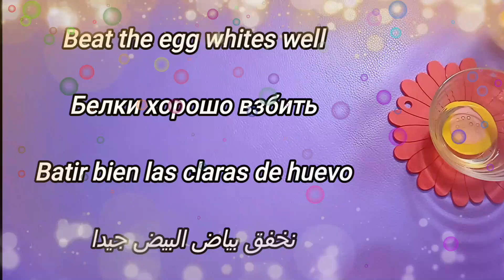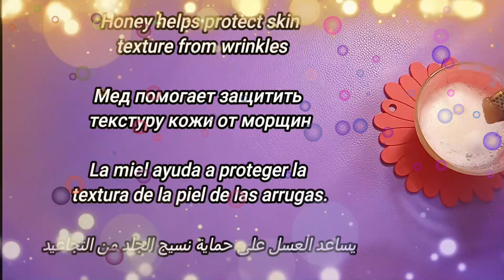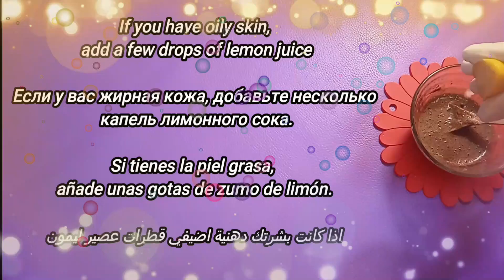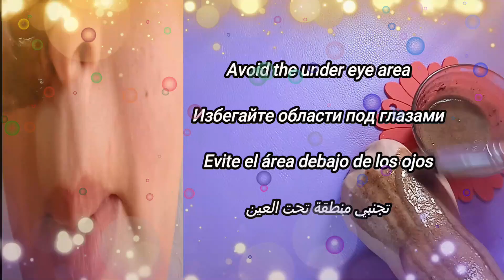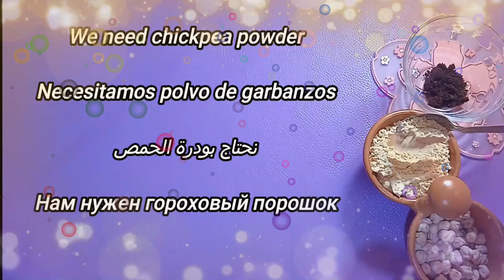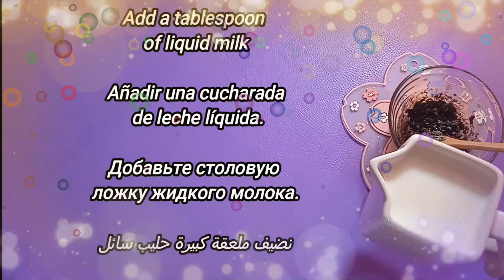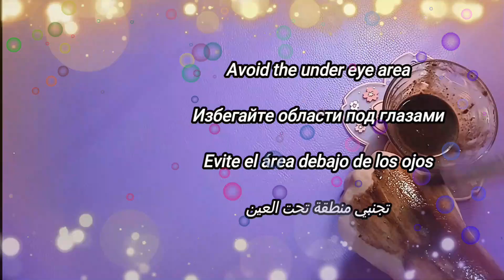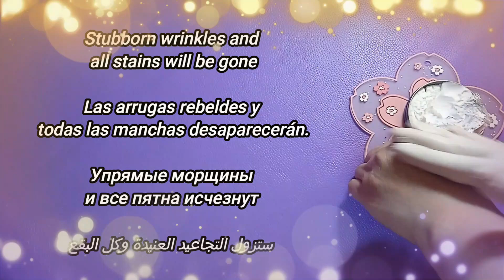امزج القهوة مع البيض للحصول على بشرة متوهجة وخالية من التجاعيد تجاعيد حول الفم ، بوتوكس طبيعي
Hoy en este video les voy a compartir un tratamiento, que lentamente calmará la apariencia de poros abiertos, manchas oscuras y arrugas y su piel se volverá gradualmente suave y tersa, sin poros visibles en su piel y las arrugas desaparecerán y usted obtenga una piel visible, clara y suave usando vitamina C rica en café, antioxidantes y envejecimiento Obtenga una piel clara, una piel brillante, elimine las manchas oscuras con el cuidado de la piel con café Poros dilatados, arrugas, pecas, USO CAFÉ Y ARROZ EN MI PIEL, ¡MIRA LO QUE HIZO! APRIETE LEVANTA Y FIRMEZA MI PIEL, ELIMINA ARRUGAS /pigmentación de la piel con café /El café es antienvejecimiento, reafirma la apariencia de la piel /Poros dilatados, arrugas, pecas /El café es antienvejecimiento, reafirma la piel Una máscara antienvejecimiento que elimina las arrugas y combate su reaparición Mascarilla antienvejecimiento, reafirma la piel y combate la aparición de líneas finas y arrugas
Today in this video I am going to share a treatment, which will slowly calm the appearance of open pores, dark spots and wrinkles and your skin will gradually become soft and smooth, with no visible pores on your skin and wrinkles will disappear and you will get visible, clear and smooth skin using vitamin richCoffee C, antioxidants and aging  Get fair skin, glowing skin, remove dark spots by Coffee skin care Large pores, wrinkles, freckles , I USE COFFEE AND RICE ON MY SKIN, LOOK WHAT IT DID! TIGHTEN LIFT AND FIRM MY SKIN, REMOVE WRINKLES /pigmentation skincare with Coffee /Coffee is anti-aging, tightens the skin  appearance /Large pores, wrinkles, freckles /Coffee is anti aging, tightens the skin An anti-aging mask that eliminates wrinkles and fights their reappearance Anti-aging mask, firms the skin and fights the appearance of fine lines and wrinkles
 Сегодня в этом видео я поделюсь с вами процедурой, которая постепенно уменьшит появление открытых пор, темных пятен и морщин, и ваша кожа постепенно станет мягкой и гладкой, на вашей коже не будет видимых пор, а морщины исчезнут и исчезнут. вы получите видимую кожу., чистая и гладкая благодаря витамину С, богатому кофе, антиоксидантам и антивозрастным средствам Получите чистую кожу, сияющую кожу, удалите темные пятна с помощью кофейного ухода за кожей Расширенные поры, морщины, веснушки, Я ИСПОЛЬЗУЮ КОФЕ И РИС НА МОЕЙ КОЖЕ, ПОСМОТРИТЕ, ЧТО ОН СДЕЛАЛ! ПОДТЯГИВАЕТ И ПОДТЯГИВАЕТ КОЖУ, УСТРАНЯЕТ МОРЩИНЫ /кофейная пигментация кожи /Кофе омолаживает, укрепляет внешний вид кожи /Расширенные поры, морщины, веснушки /Кофе омолаживает, укрепляет кожу Антивозрастная маска, которая удаляет морщины морщины и борется с их повторным появлением Антивозрастная маска, укрепляет кожу и борется с появлением тонких линий и морщин
Welcome The recipe is translated into several languages, just activate the translation by pressing CC at the top of the video, then press the three dots next to (CC) and choose the language you want to translate the video to, and the translation will be done immediately

Glass Skin Facial At Home With Cofee Glass Skin Facial At Home With Cofee / Coffee is anti-aging, tightens the skin appearance
Coffee is anti-aging, tightens the skin  appearance /Glass Skin Facial At Home With Cofee 1 days challenge,skin brightening at home,visible spotless glowing skin after 1 uses,instant coffee skin brightening face pack,instant haldi skin brightening face pack,face glow tips,get glowy shiny skin,how to get soft glowing skin,how to get healthy glowing skin,World's Best Skin Brightening Homemade Facial | Visible Spotless Fair Skin After 1 Uses  How do you get wrinkle-free skin? She's 70 years old and looks 30, unbelievable!
1 days challenge - skin brightening at home,homemade instant skin brightening face pack,how to get bright and glowing skin at home,bright and glowing skin at home,instant skin brightening face pack
worlds best skin brightening homemade facial,visible spotless fair skin after 1 uses.,coffee skin brightening   facial,face pack for glowing skin homemade,amazing homemade skin brightening